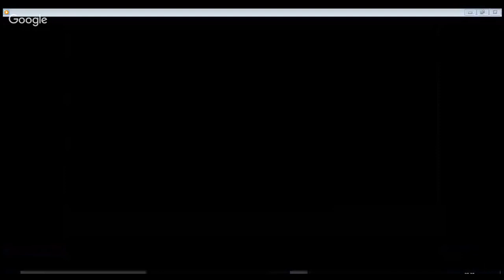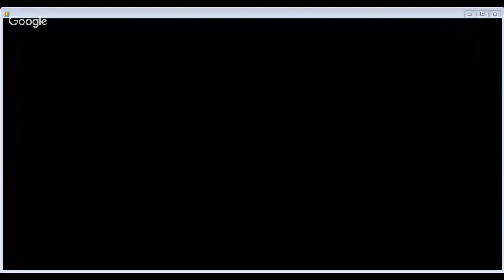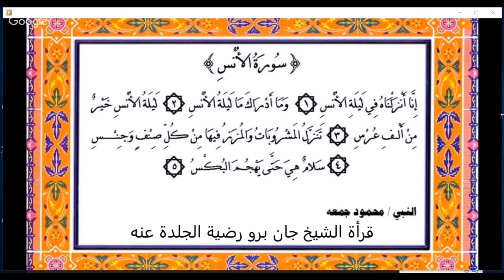برنامج الجهر بالالحاد الحلقة 200 ايات ارهابية مع ابا الحكم بن كثير ج3